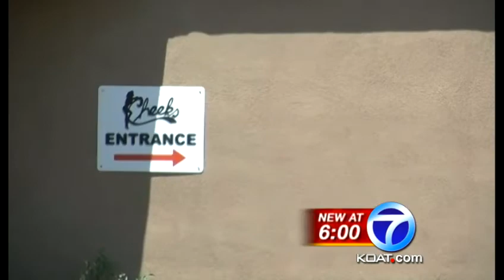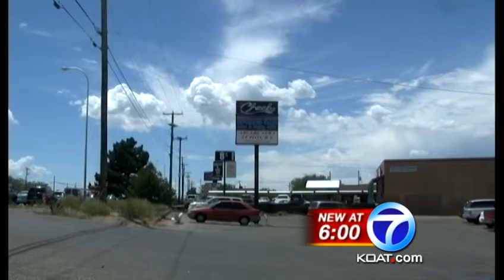Patrol car spotted at strip club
Action 7 News investigates.